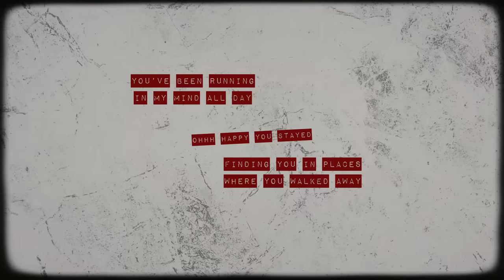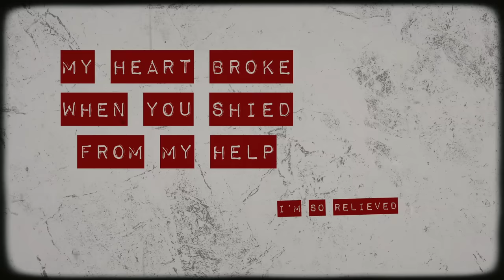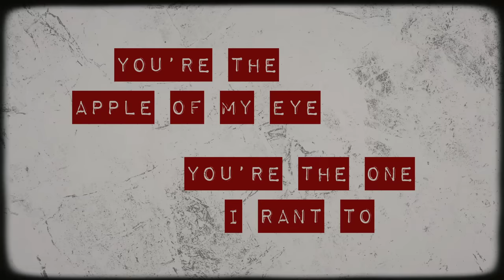"Happy You Stayed" - SAB (Official Lyric Video)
"You've been running in my mind all day"